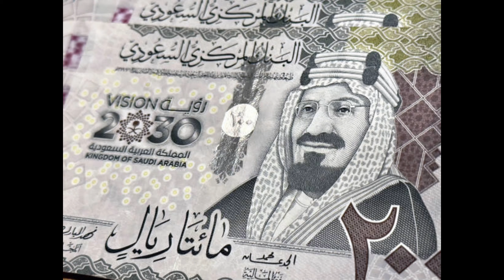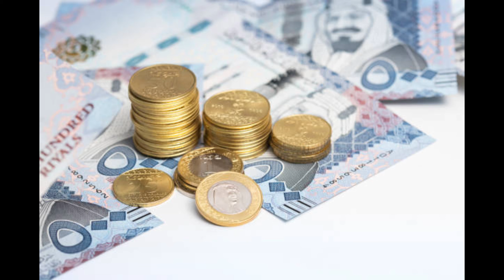Saudi Riyal to PKR rate today – 10 February 2024 | SAR to PKR exchange